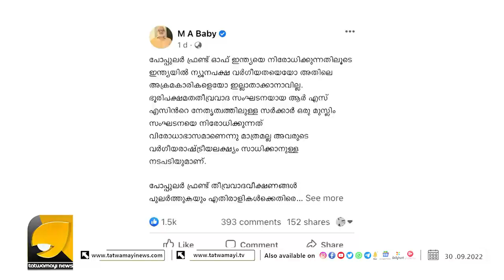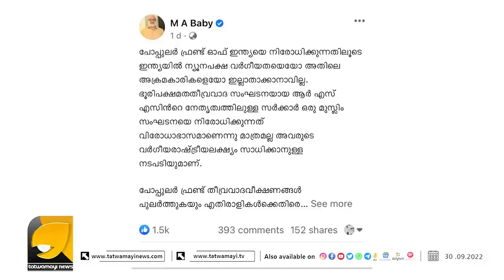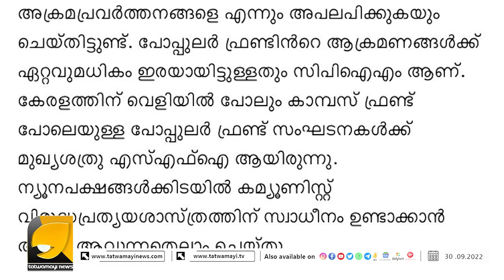പോപ്പുലർ ഫ്രണ്ടിന്റെ വെളുപ്പിക്കാൻ എം എ ബേബിയുടെ ഫേസ്ബുക്ക് പോസ്റ്റ് I MA BABY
നിരോധനം കൊണ്ട് പ്രശ്‌നപരിഹാരം ഉണ്ടാകില്ലെന്നത് കമ്മ്യൂണിസ്റ്റുകളുടെ പ്രചാരണ തന്ത്രം